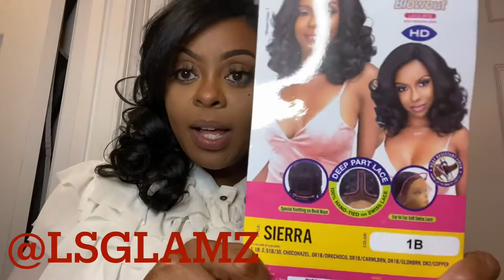$30 Natural Hair Blowout Wig | Janet Collection | Sierra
Hey my GLITTER babies. I am back with a wig review for all of my glitter babes. Let me know your thoughts.  Have you tried this one ? If you are new to my channel welcome. I hope you enjoy this video.

Book a free consultation with me :

LSGLAMZ has invited you to book your next appointment on their booking site.

FB : LaTHRIFTY Simone ( this site will give you some great ideas on outfits found at the thrift store. So many times people ask me how do you find clothes at the thrift store? Well this is for you ! )

Are you interested in learning how to save money for vacation ? Are you interested in learning how to save money to pay off debts . I love to save money in my sleep so I want to share a link with you . Click the link down below and it will take you right to it .